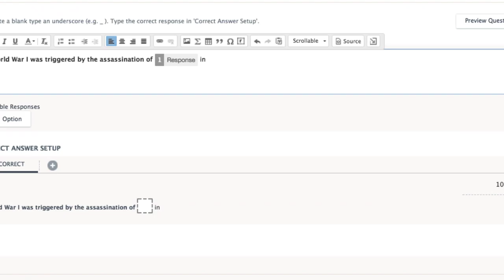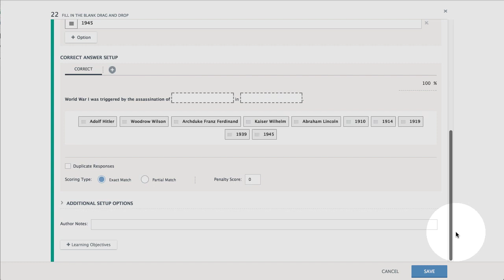Fill in the Blank - Drag and Drop Question Setup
Let's walk through setting up a Fill in the Blank - Drag and Drop question within the Assessments feature for Schoology Enterprise users.